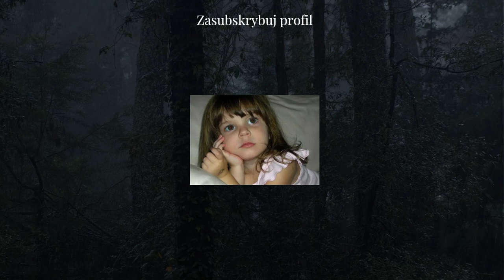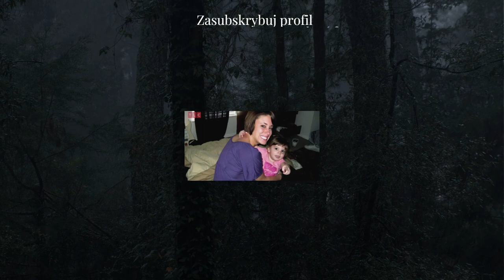Najbardziej znienawidzona matka Ameryki!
Sprawa Casey Anthony i jej 3 letniej córki Caylee.